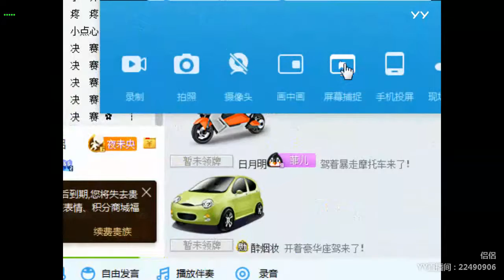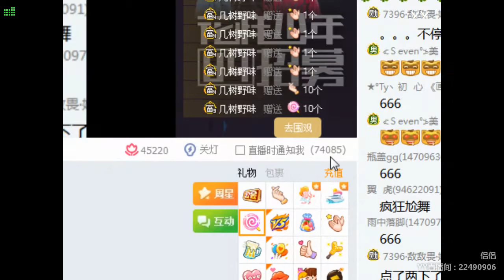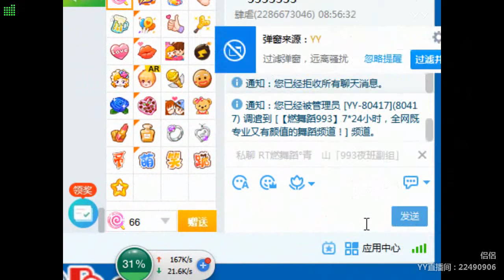【Hot Dance】【KPOP Dance】【Tik Tok app】【Douyin】【抖音】【燃舞蹈】 YY LIVE 侣侣